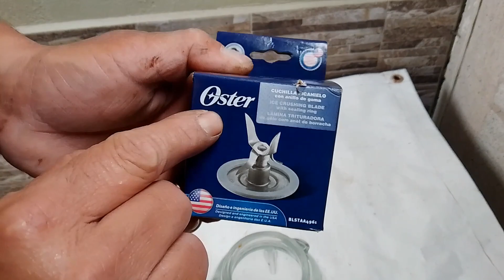licuadora Oster reparacion